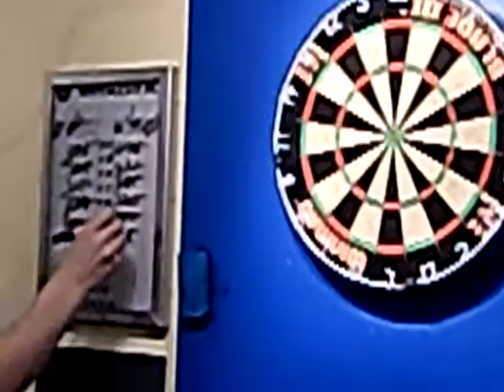LPDR avond 12 Finale Joey Barbara